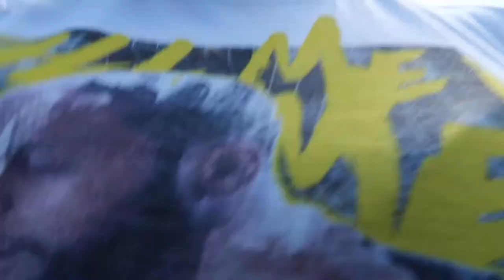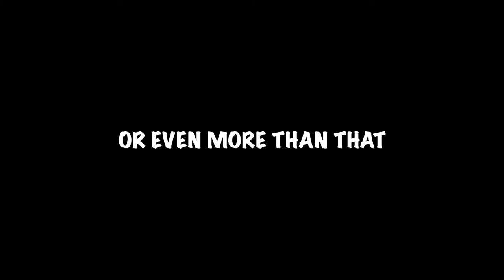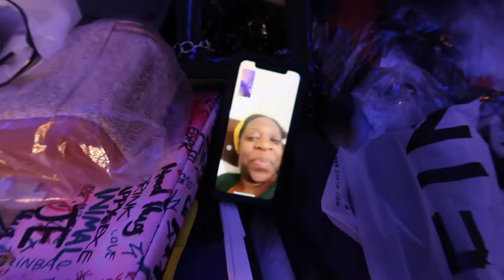Prepare With Me For Vacation To The Islands|Packing|Hair|Last Minute Runs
Finally going on vacation after years of staying In one place. Come with me while I pack for vaca and prepare.

AGE: 21 (when filmed)
ZODIAC: Pisces
CAMERA USED: Canon G7X Mark ii